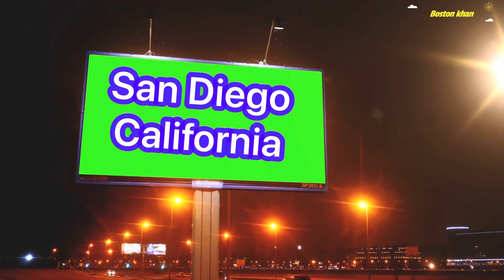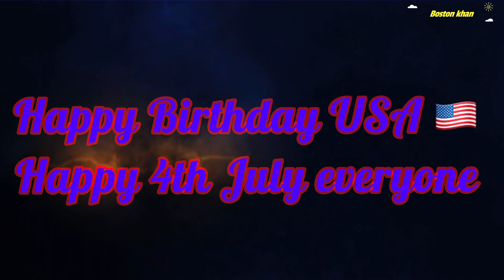4th July,Fireworks, 4th July fireworks San Diego 4th July fireworks.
4th July,Fireworks, 4th July fireworks San Diego 4th July fireworks,4th July Fireworks San Diego California this was amazing day very nice weather approximately half million people watch this live show. The fireworks show run for 20 minutes I recorded a day time as well the beauty of this event.

fireworks fire